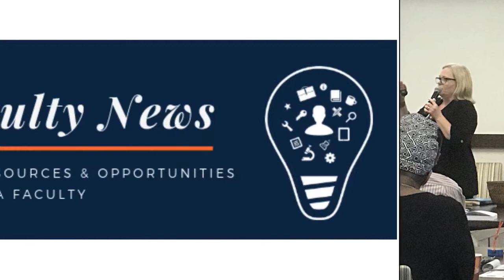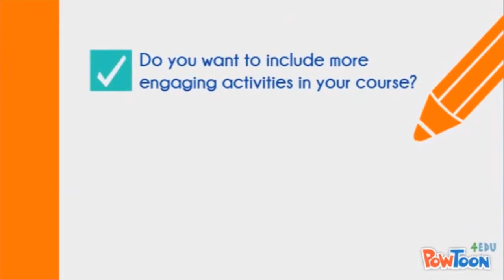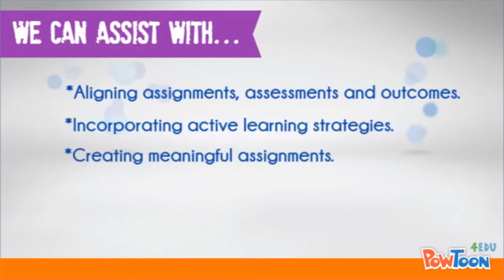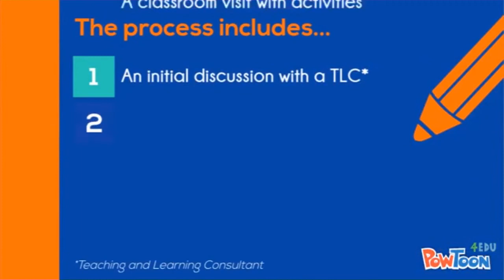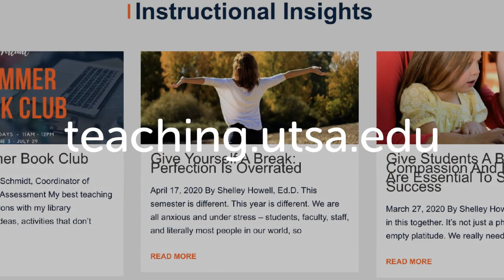Introduction to Teaching and Learning Services